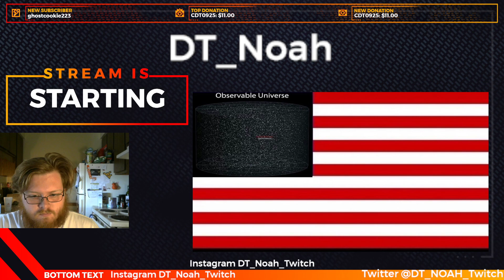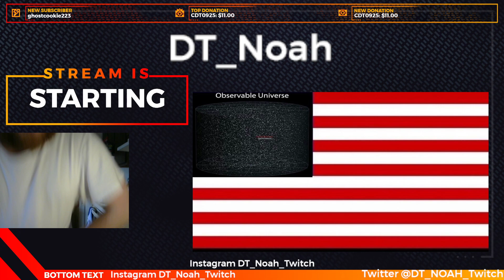Brothers In Arms: HH | 4/28/2022